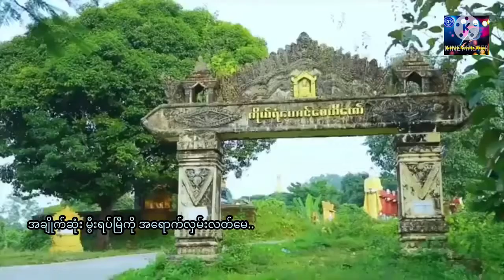လမ္းေပ်ာက္နိန္တုန္း ဝင္းကိုခိုင္ ကာရာအိုေက